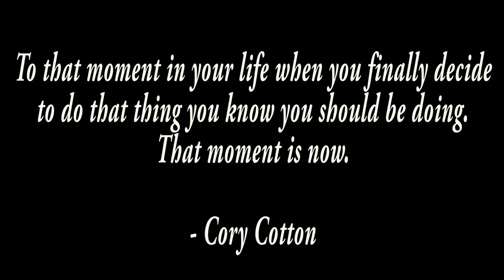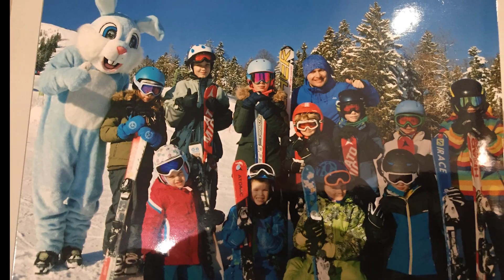A Winter As A Ski instructor: Achenkirch, Austria 🇦🇹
A sum-up of my first full winter as a ski instructor in Austria :D
I guess you do more than just skiing when being a ski instructor.
I had such a great time, both being there and making this video